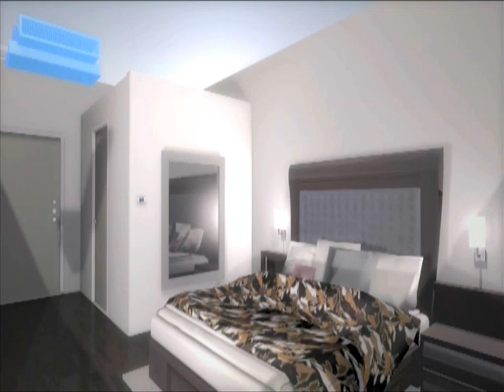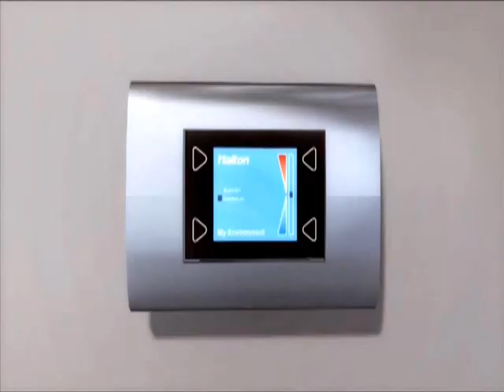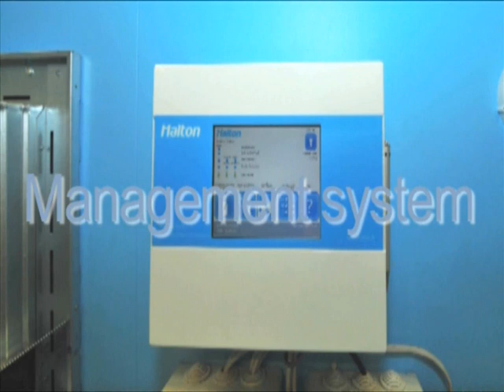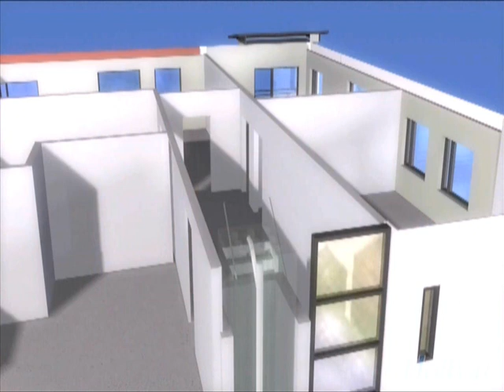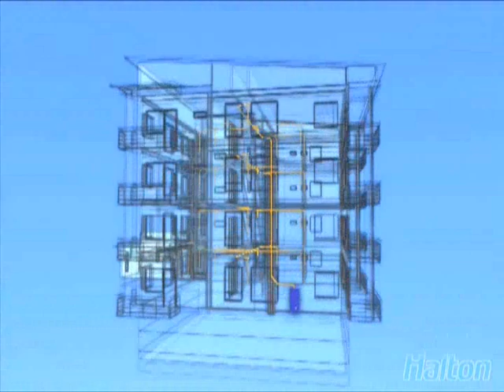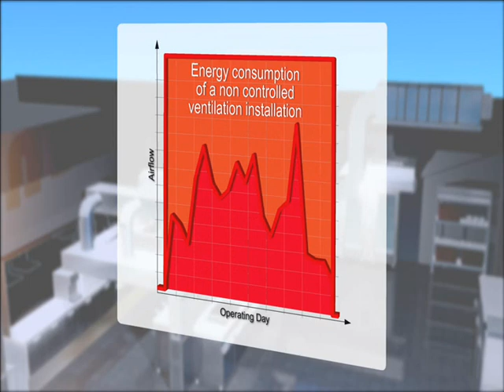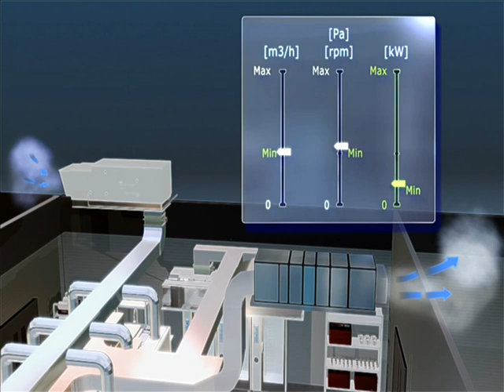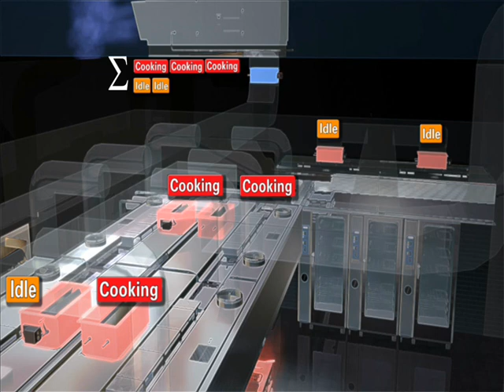Halton Hotels Solutions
Satisfied hotel guests always come back. A hotel's indoor environment creates strong feelings and affects guest comfort directly. Let us help you to create comfortable conditions -- from
guest rooms to conference areas and food service areas. Halton also ensures that the solutions provide you with sustainability and the most economical life-cycle costs.